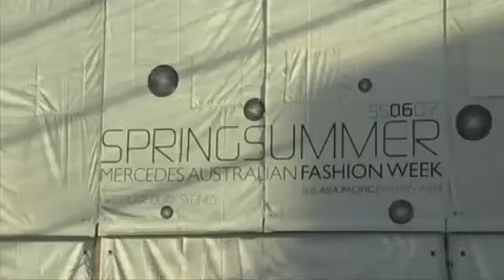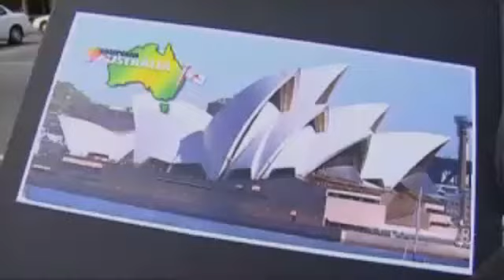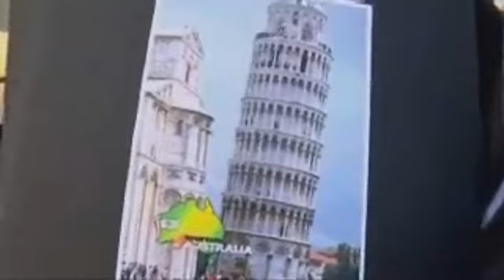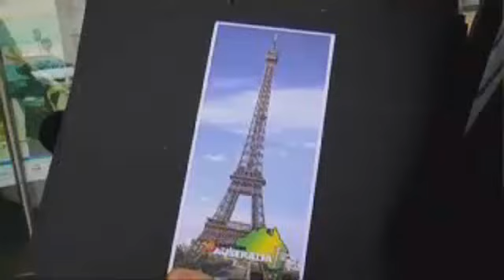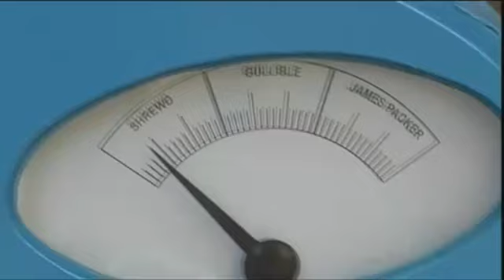Best of The Chasers War on Everything